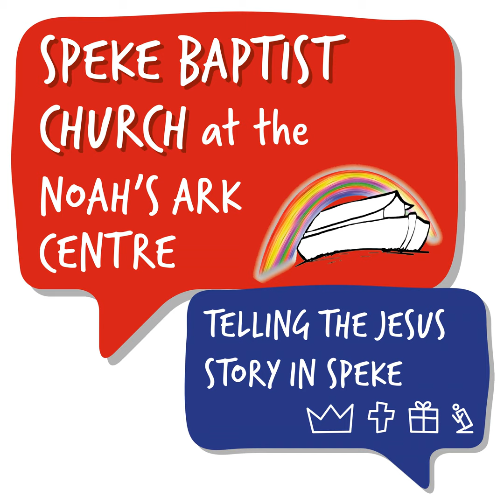Not Ashamed #22 - Romans 12:1-2 - Ste Casey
Sunday message: Not Ashamed